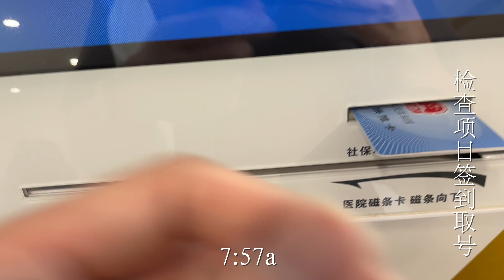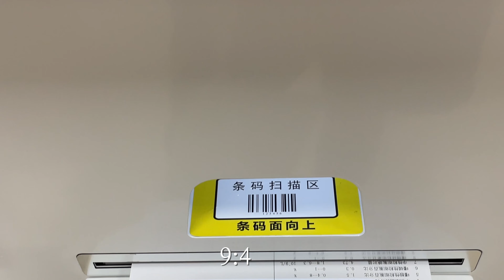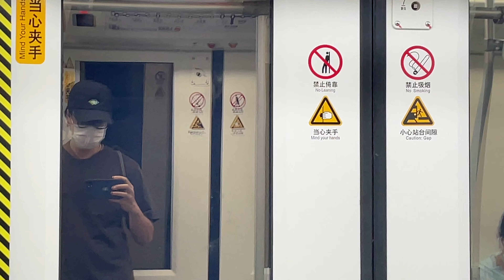VIP Clinic Prenatal Visit in Shanghai During COVID 仔细算算产检每个项目要花多长时间[ENG SUB]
■ 孕30周2天。上海第一妇婴西院。特需门诊。
W30D2. Shanghai First Maternity and Infant Hospital. VIP Clinic.

■ 计时开始！Precise Timetable
6:50am 起床 Get up
7:36am 出门 Set out
7:49am 到达医院 Arrive at hospital
7:57am 检查项目签到 Sign in check-ups
7:58am 称体重 Weight
7:59am 量血压 Blood pressure
8:18am 心电图 ECG
8:45am 尿检 Urine culture
9:13am 抽血 Blood test
9:46am 超声检查 Ultrasound
9:48am 拿检查报告 Print report
9:50am 医生门诊签到 Sign in doctor
10:00am 医生门诊 Doctor visit
10:06am 预约下次检查 Make an appointment next time
10:14am 取药 Get medicine
10:18am 离开 Departure

■ 总计约三个半小时。3.5 hours in total.